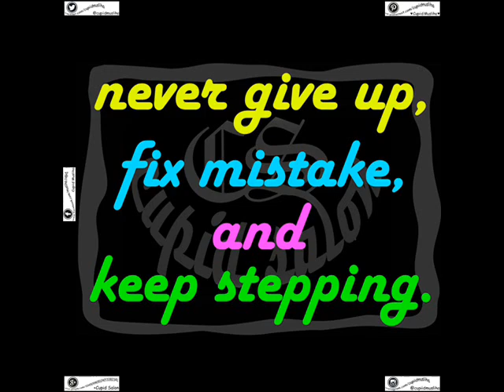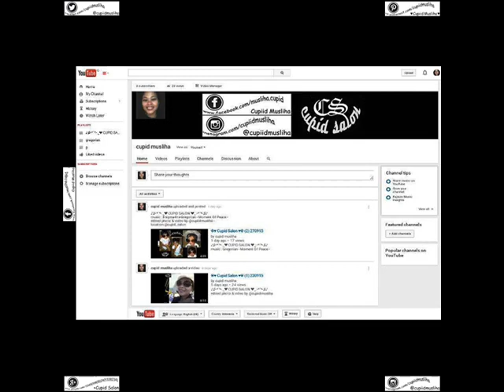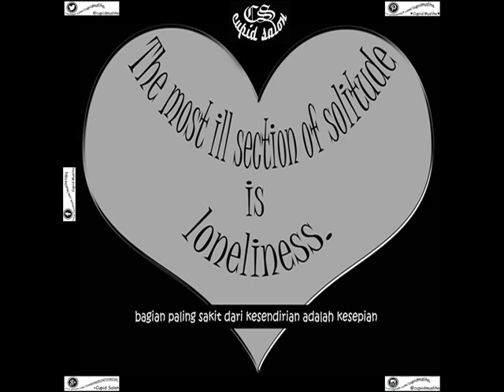Salon Cupid Yogyakarta Indonesia 20151011